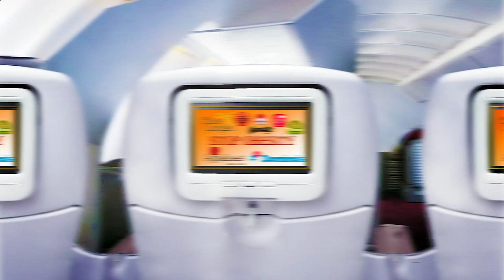Nearest Restaurant From Me Manhattan 10005 NY, New York County, New York, United States